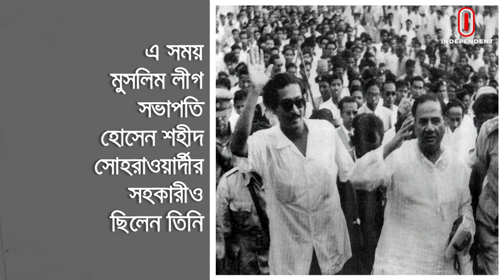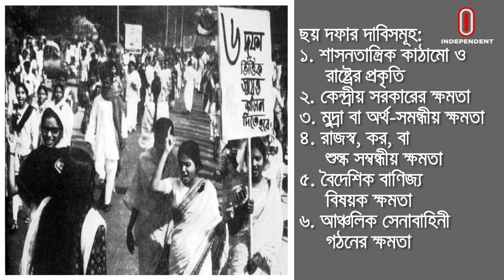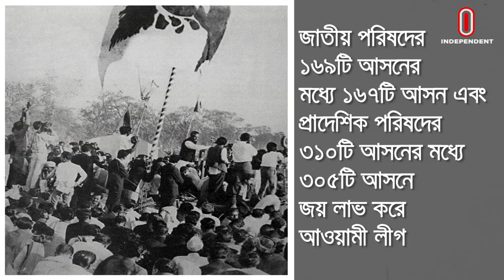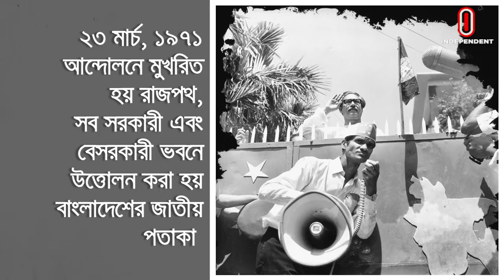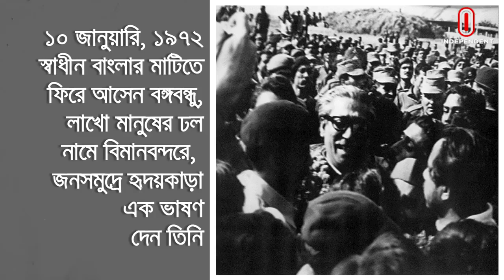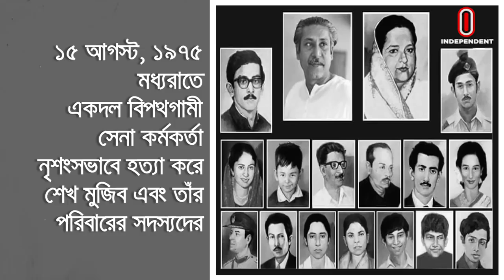বঙ্গবন্ধু শেখ মুজিবুর রহমানের ৯৯ তম জন্মদিনে তাঁর গৌরবগাঁথা জীবনের কিছু চিত্র Sheikh Mujibar Rahman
স্বাধীন বাংলাদেশের স্থপতি, সর্বকালের সর্বশ্রেষ্ঠ বাঙালি জাতির পিতা বঙ্গবন্ধু শেখ মুজিবুর রহমানের জন্মদিন আজ। জীবনের প্রতিটি দিন তিনি কাটিয়েছেন দেশের মানুষের মুক্তির সংগ্রামে। জেল, জুলুম, হুলিয়া ছিল তার নিত্যসঙ্গী। বাংলার মানুষের মুক্তির সংগ্রামের আপসহীন বঙ্গবন্ধু তার লক্ষ্যে ছিলেন হিমালয়ের মতো অটল।

ভিডিও কার্টেসিঃ ইন্ডিপেন্ডেট টেলিভিশন।